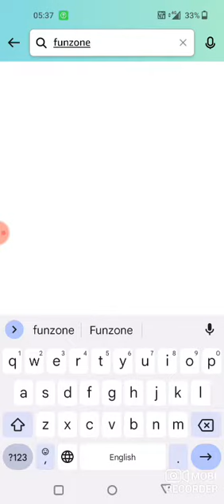Amazon Guess And Win Quiz Answer Today I Amazon Quiz Today